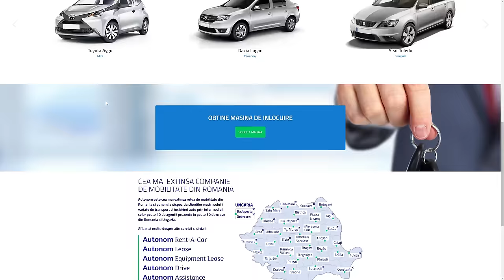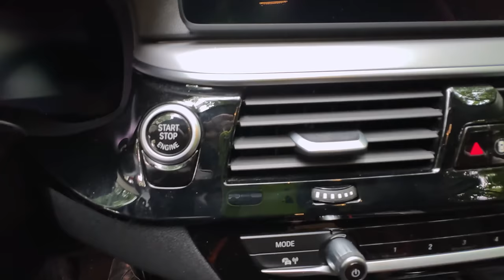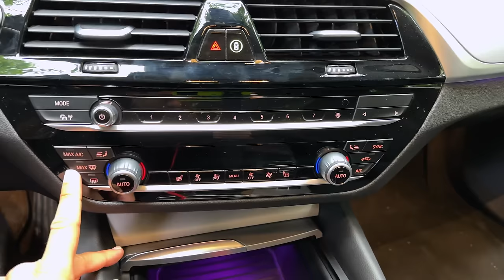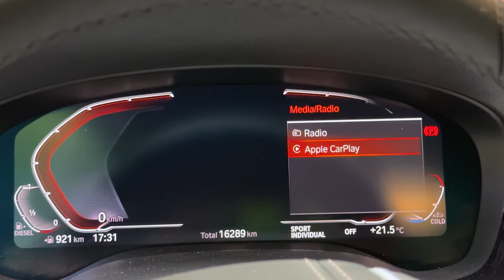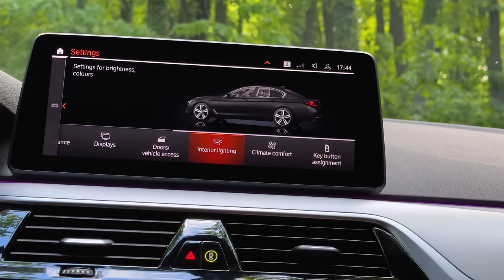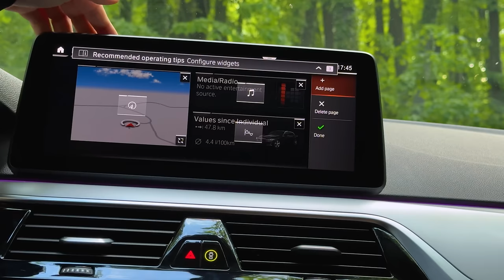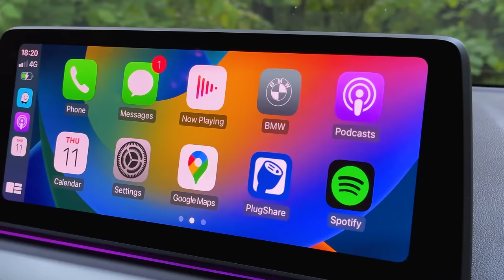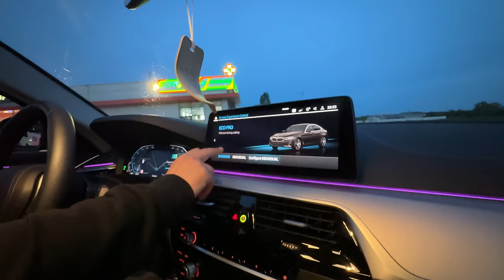Cel mai CHEL, RAR și INTERESANT BMW SERIA 5! INCREDIBILUL 518d ce consumă doar 4.2 L/100 KM